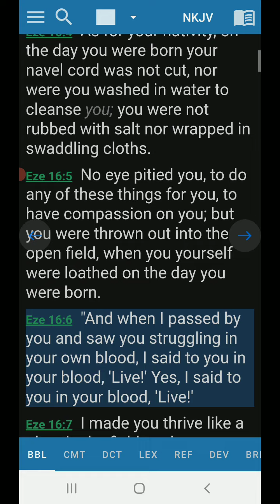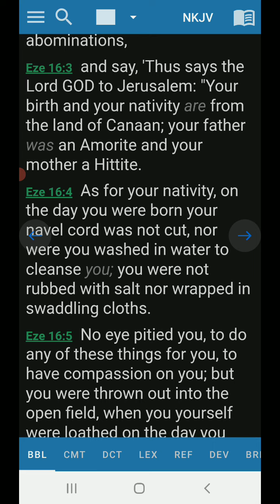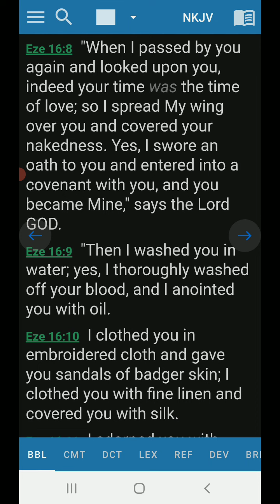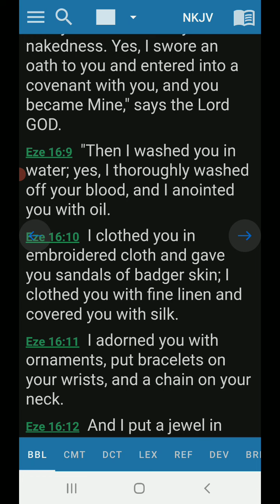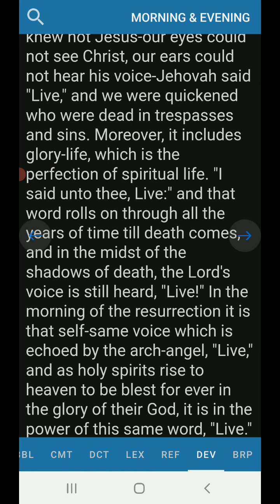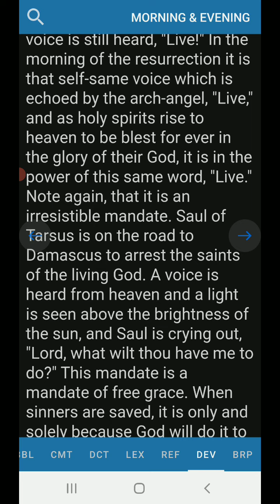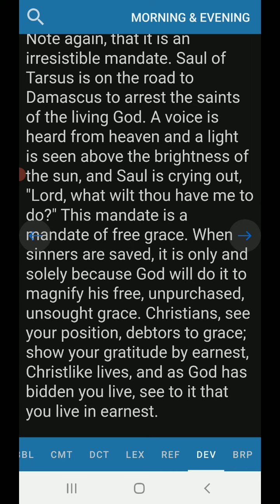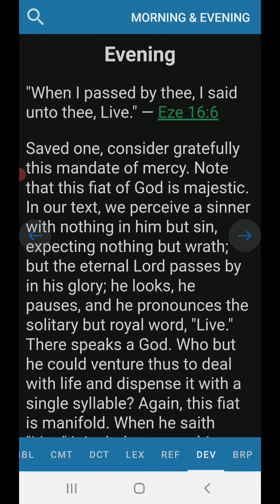Evening Devotion Ezekiel 16:6